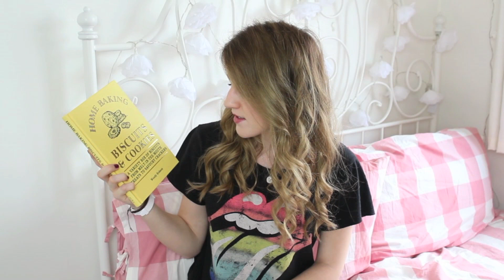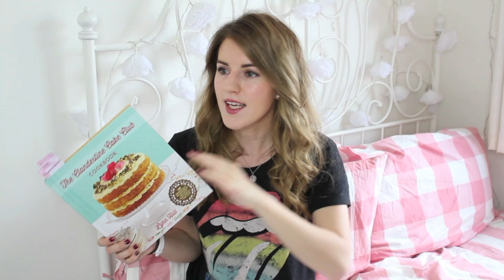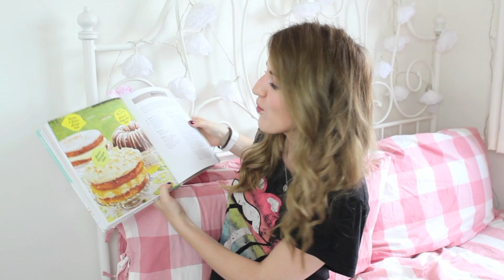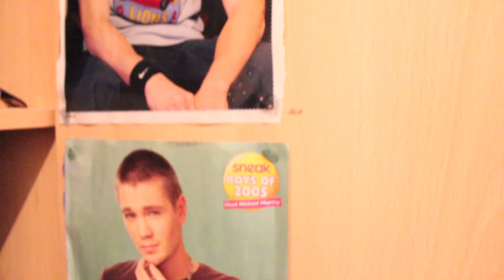May Favourites | RobynCaitlin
I haven't done a favourites video in a few months so here is a rather long and chatty favourites video of everything I have been loving in the past month! Hope you like it!

Things mentioned -

Rimmel Sun Shimmer Instant Tan Wash Off in Light Matte
Xen Tan Dark Lotion Absolute Luxe Weekly Tan
Biscuits & Cookies Book - I have now found it online at John Lewis if you wanted to get it
Great British Bake Off Learn to Bake book
Clandestine Cake Club Book
Nina Ricci 'Ricci Ricci' Perfume
One Tree Hill

Top - H&M
Necklace - River Island
Watch - Swatch